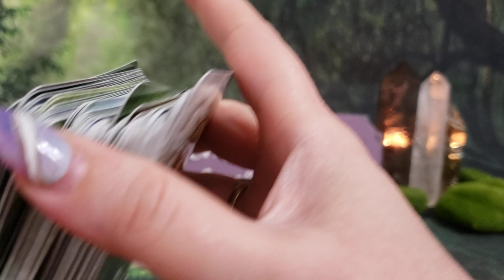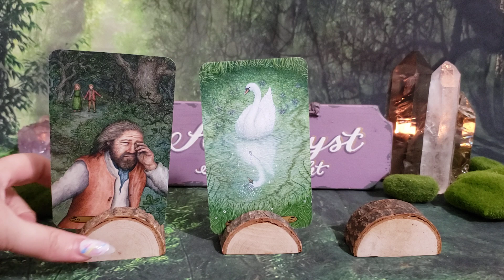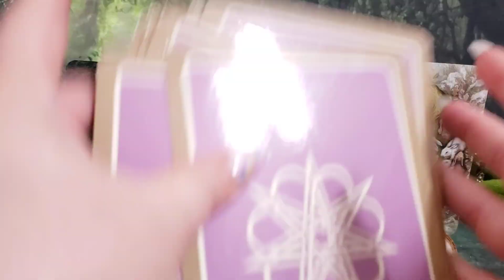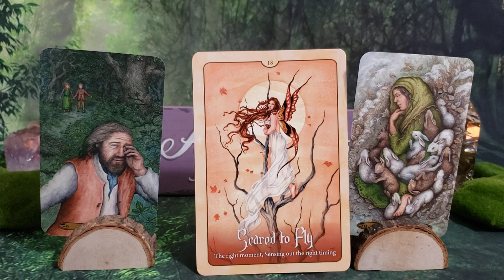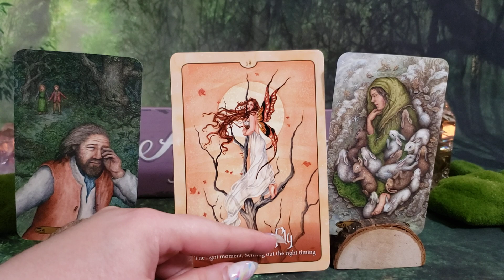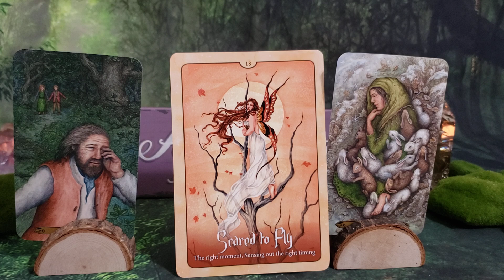TAURUS SOMETHING'S GOTTA GIVE SO THAT YOU CAN RECEIVE - APRIL 6 - 12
Enchanted Forest Tarot

Faery Oracle

💅💅💅💅💅💅💅💅NAILS💅💅💅💅💅💅💅💅

💫💫CHANNELED MESSAGE MARCH 💫💫

🔮🔮🔮 PRIVATE READINGS 🔮🔮🔮

🦄💜🦄💜🦄💜PLEASE SUPPORT 🦄💜🦄💜🦄💜

📫✉ Mailing Address 📫✉
Amethyst Angel Light
2161 Colorado Blvd, Unit 105
PMB 201

Facebook amethystangellight/Facebook
IG amethystangellight